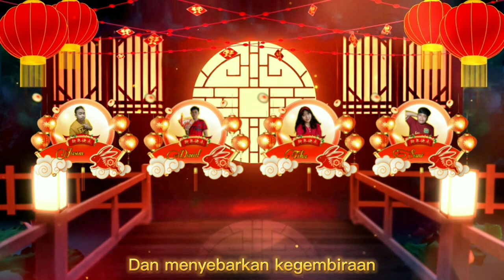【Bahasa Indonesia】 GNZ48 - Say Happy New Year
SPR48 - Say Happy New Year

█ Performing Members
• Team SII : Cahya, David, Gita
• Team P : Sani
• Team RII : Fahrul, Tika
• Team 4 : Ihaf
• Trainee : Jason

█ CREDIT:
• Video Editor: David Ferianto
• Photo Editor: David Ferianto

█ PERKENALAN
SPR48 (Sparkling48) adalah vocal grup yang mengcover dan menerjemahkan lagu dari AKB48 Groups yang dibentuk sejak 2 Juni 2017.